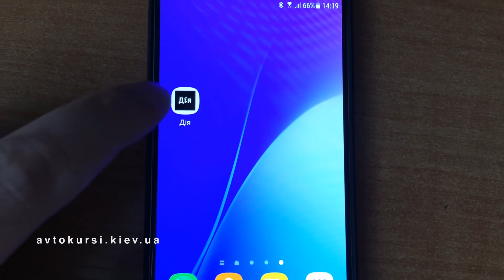Права и Техпаспорт на Мобильном "Дія"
Теперь водительское удостоверение (права) и свидетельство о регистрации (техпаспорт) на автомобиль, можно показывать в электронном виде с приложения "Дія" .
С 23 ноября 2019 года принят закон Постановление Кабинета Министров  № 956.
Теперь документы будем забывать гораздо реже )))
Если в ПлейМаркете прописывать Дия то не ищет приложение , надо Дія вообщем по Украински.